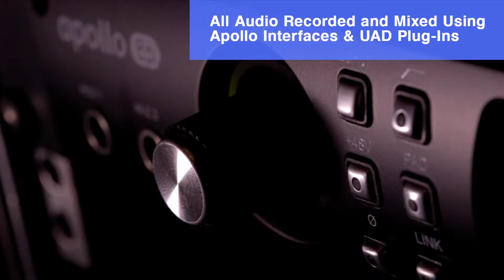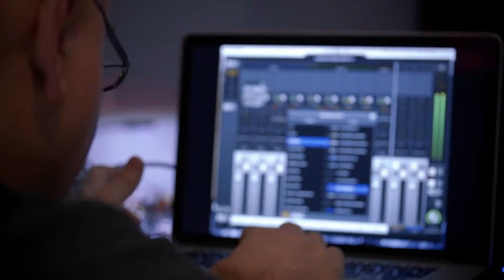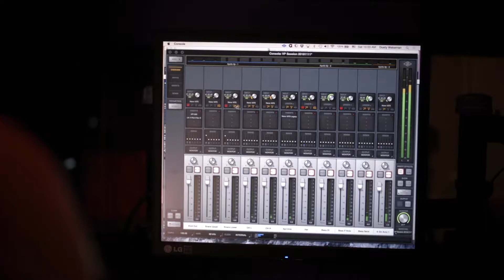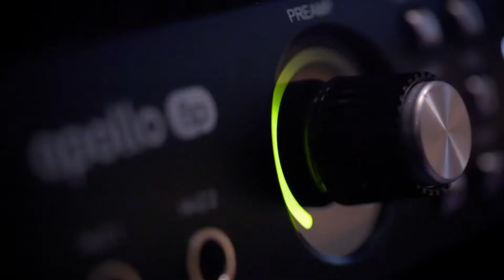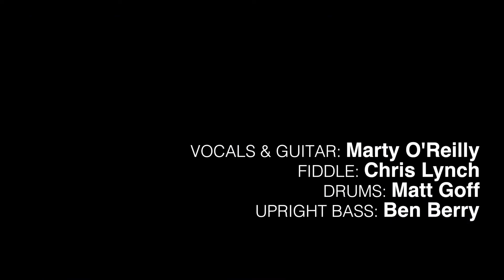Vance Powell & Marty O'Reilly Apollo Artist Sessions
Apollo Artist Sessions Vol  X  Vance Powell & Marty O'Reilly
Vance Powell is an American six-time Grammy Award winning record producer, engineer and mixer. His credits include Phish, Chris Stapleton, Jack White, Tyler Bryant & The Shakedown, The Raconteurs, The Dead Weather, The White Stripes, Arctic Monkeys, Wolfmother, Deadly Apples, Seasick Steve, Black Prairie, The Revivalists, Tinariwen, JEFF the Brotherhood, Daniel Ellsworth & The Great Lakes, and Martina McBride, among many others.